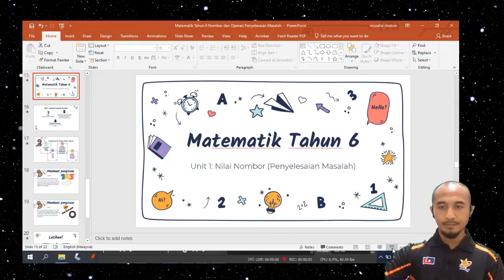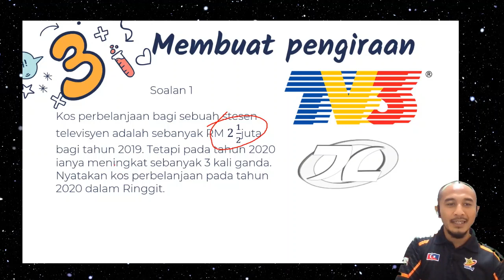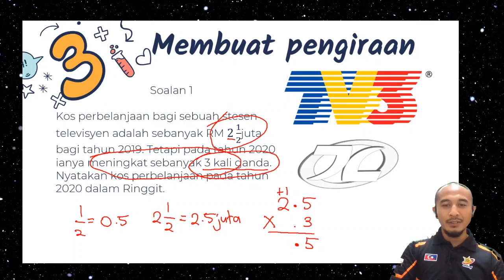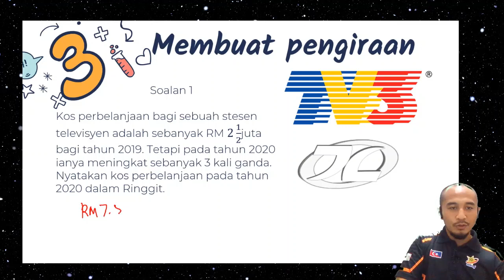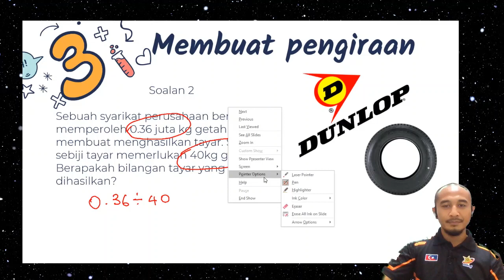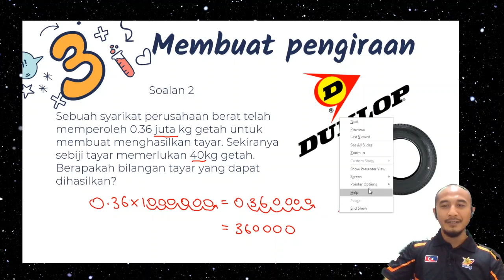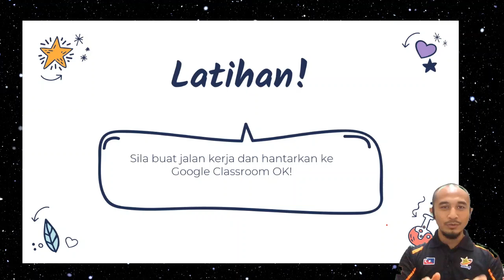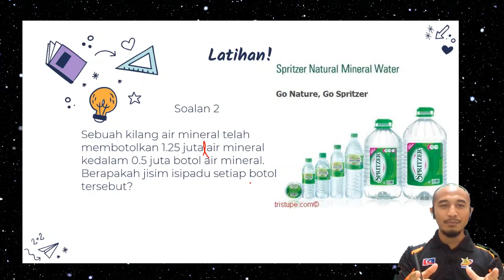Penyelesaian Masalah Tahun 6 Melibatkan Operasi Darab Dan Bahagi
Cara untuk menyelesaikan masalah Matematik yang melibatkan operasi darab dan bahagi dan cara untuk mengenal pasti apakah operasi apakah yang terlibat

Jangan lupa untuk masuk ke Google Classroom dan buat latihan anda!